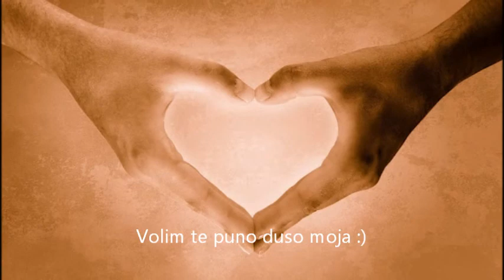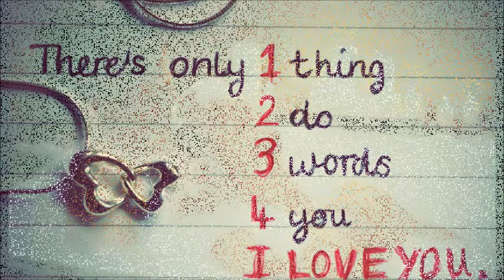Za moju jedinu pravu ljubav :)